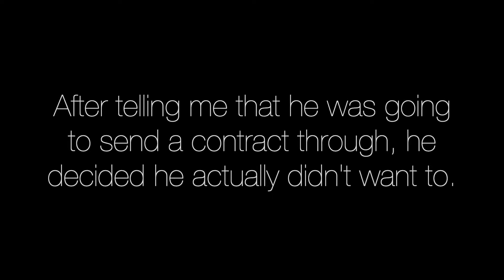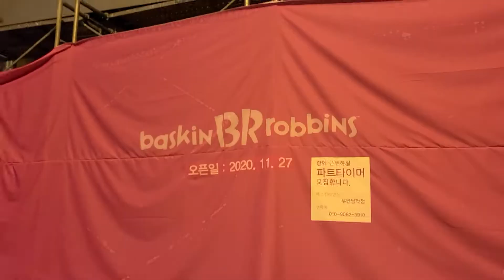End of November | Vloggy Vlog 63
Hey, hi, hello! How's it going? My name is Mel James and today you're going to witness me kinda losing my mind... but then what else is new?